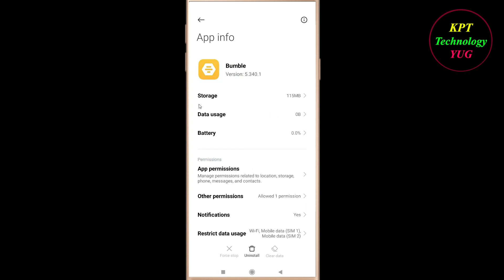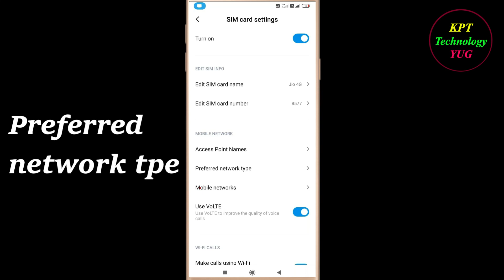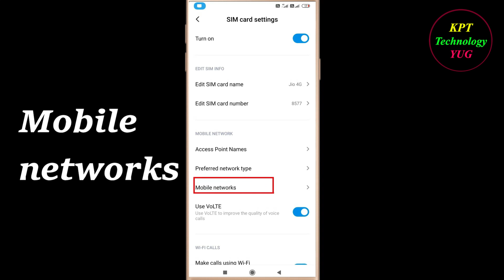How to Fix Bumble App Network Connection Problem in Android & Ios | Bumble Internet Connection Error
In this video, i will show you how to fix / Solve Bumble App Network & Internet Connection Error in Android & Ios Mobile - Bumble App Internet Connection Error. If you are facing same problem in your android mobile then it will help you to get rid of this problem . Just follow the easy steps and tricks to solve this problem .